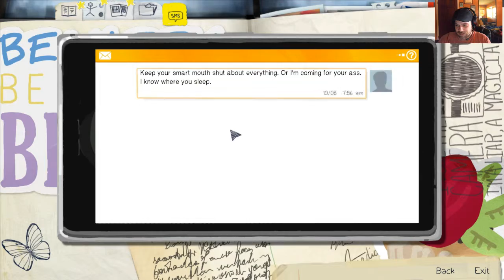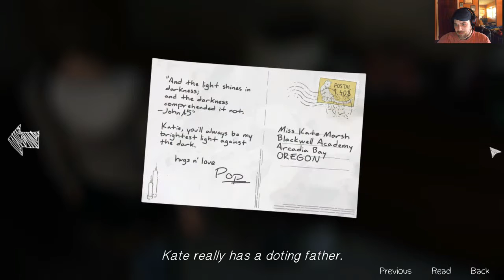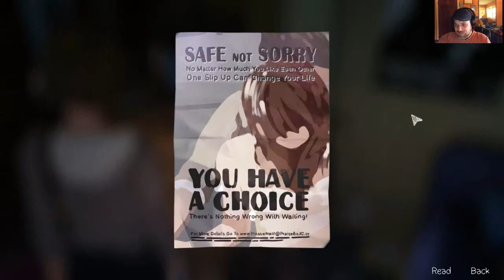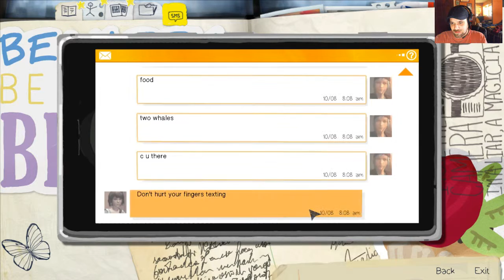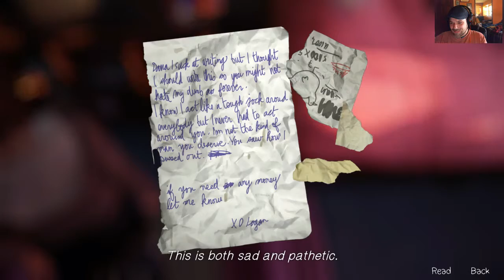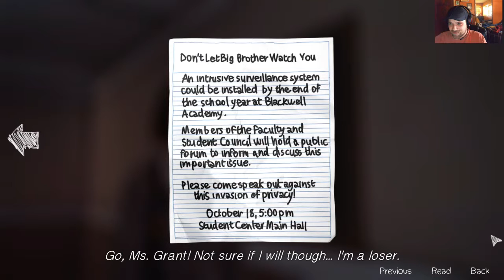BJay Plays Life is Strange - Kate Marsh, Drugged and Filmed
Max makes her way to Kate Marsh's room to find her sitting in the darkness with a photogenic bunny and a covered mirror.  While talking to her, Max learns that Kate was drugged by Nathan just like Chloe was, but Chloe's tolerance was greater (metaknowledge, yo).  Kate's pretty messed up, guys.